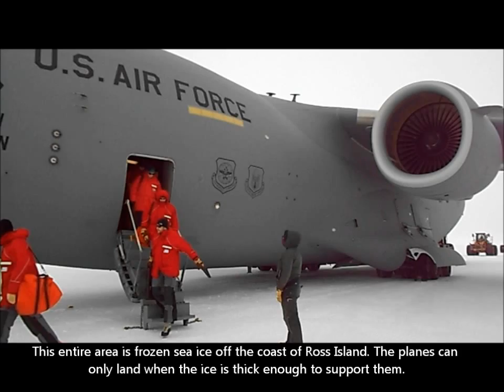Back to McMurdo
Preparations for my third season in Antarctica and flights to McMurdo station on Ross Island, Antarctica.